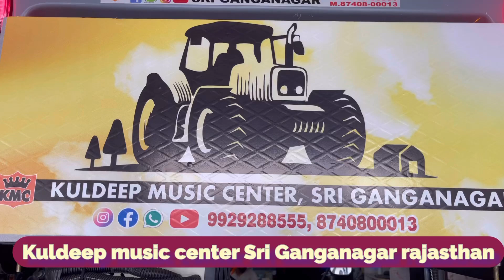Kuldeep Sgnr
Kuldeep music center Sri Ganganagar